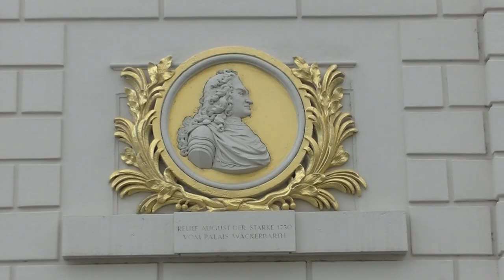Der kleine Stadtstreicher 152: Dresden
Die Stadt Dresden wurde im 2. Weltkrieg nahezu dem Erdboden gleich gebombt. Heute erstrahlt vieles wieder in altem (restaurierten) Glanz!